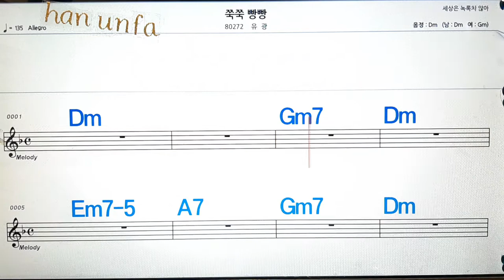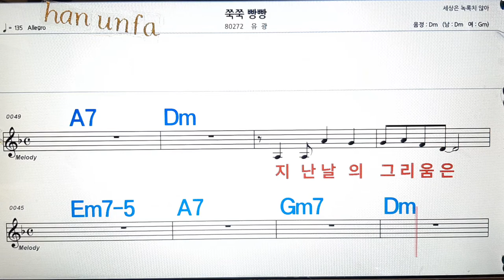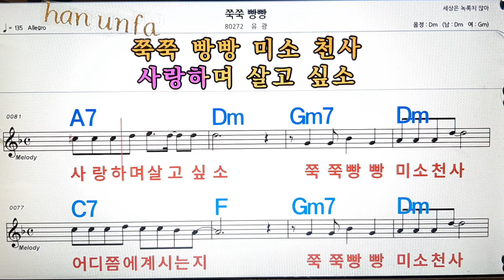갈바람 사랑/유광💋노래방, 통기타 , 코드 큰악보, 가라오케, 반주💖Karaoke, Sheet Music, Chord, MR